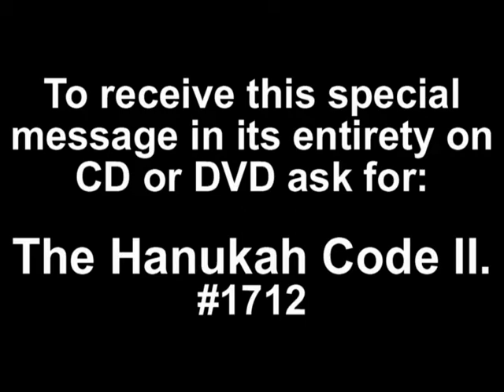The Hanukah Code II.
1712 The Hanukah Code II.  More than any other of Israel's holiday, Hanukah contains the clearest revelation of the end-times down to specific detail -- Open up the Hanukah Code to unlock the mysteries of Rome, the Apostasy, the Persecution, the Abomination, what's happening in America, and how to overcome. The Conclusion.